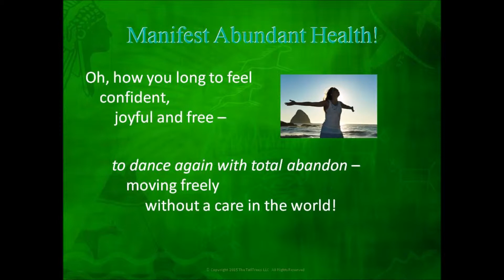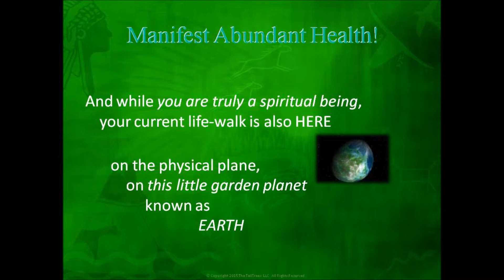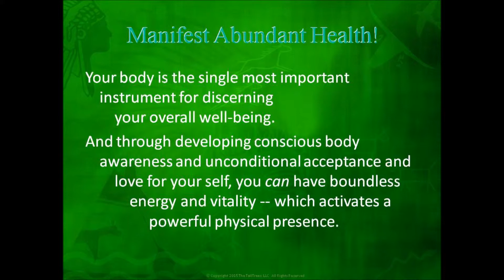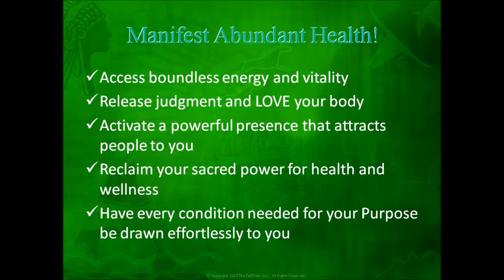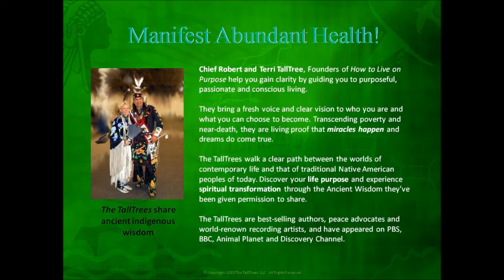Manifest Abundant Health with The TallTrees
Introduction to the New! "Manifest Abundant Health" Wellness program with Robert and Terri TallTree, Founders of